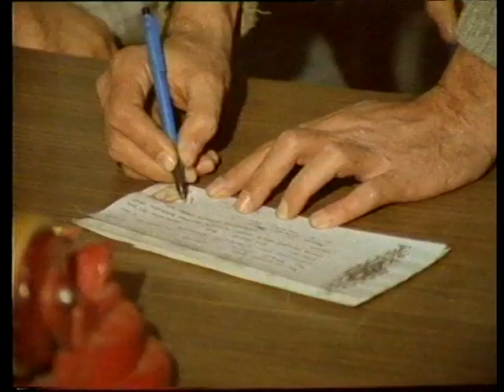Acı Dünya Türk Filmi | Sabahat ile Yusuf Evleniyor!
Acı Dünya, Ümit Efekan'ın yönettiği 1986 yılında çekilmiş  Tarık Akan ve Harika Avcı'nın oynadığıTürk filmidir. Filmin başrol oyuncusu Tarık Akan ve Harika Avcı'dır.

Filmin en önemli replikleri; ne zormuş yaşamak, ne zormuş yoksulluk ...

Acı Dünya film oyuncuları; Tarık Akan, Harika Avcı, Merih Fırat, Mümtaz Alpaslan,Selahattin Fırat, Sümer tilmaç, Ahmet Eskici, İhsan Baysal, Kutay Köktürk, Mustafa Koç, Yaşar Kutbay, İhsan Özenç'tir.

Acı Hayat; yetim kaldıktan sonra hayatını helal kazançla ve dürüst şekilde geçirmeye çalışan Yusuf'un her fırsatta hakkını korumak için başı belaya girer ve senelerce cezaevine girer çıkar. Günlerden bir gün zorla hayat kadını edilmiş komşusu Sabahatı tanır, sever ve hayatını kurar.
Ancak yakalarını bırakmayan kara bulutlar yüzünden Sabahat tekrar pazarlanmaya başlar. Dünyaya getirdikleri bebekleri de ihmalden kaynaklanan hastalık sebebiyle ölünce gerçeği öğrenen Yusuf cinnet getirerek İstanbul'u kana bular. Filmin başındaki mahkeme sahnelerinde de bunu anlatır. ABONEL OL